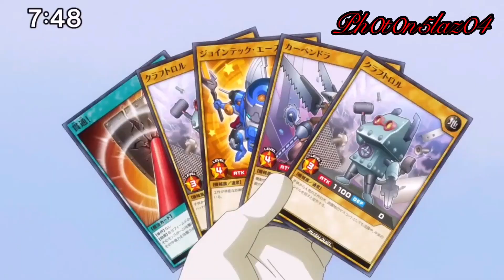Yugioh Yudias vs Yuhi AMV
New Yu-Gi-Oh Series Yes!

Song: Disturbed- The Infection
Anime: Yu-Gi-Oh: GO Rush Episode: 1